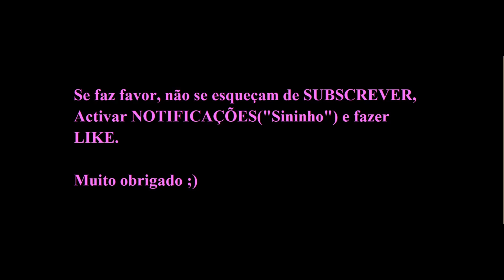"Flash-Interview" de EVERTON CEBOLINHA (FC Porto 3-1 SL Benfica).